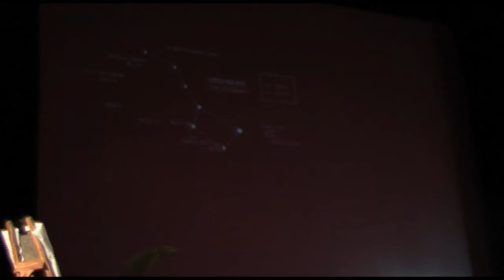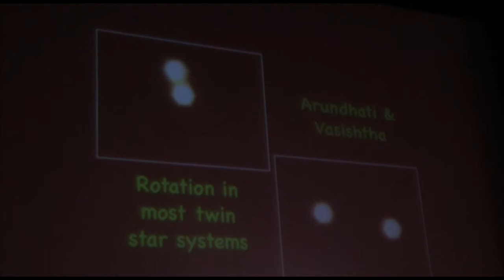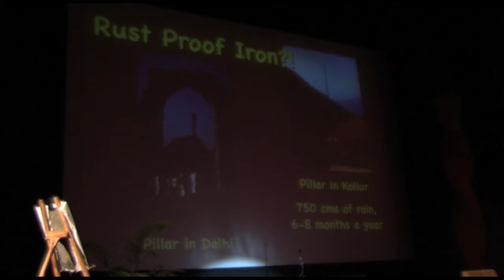All About Om - A TEDx talk by Khurshed Batliwala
Spirituality is scientific. Khurshed says, "People tend to think that spirituality is not scientific whereas in India, spirituality and science were never at loggerheads. In fact, all our scientists were saints. By using the power of their mind, they could calculate and invent unimaginable things for that time and age. One such is the rust-proof iron pillar standing in New Delhi. This iron pillar, made thousands of years ago, refuses to rust despite Delhi's weather and pollution! The technology of that period cannot be repeated even today. This was achieved by delving deep into the secrets of the universe through meditation."